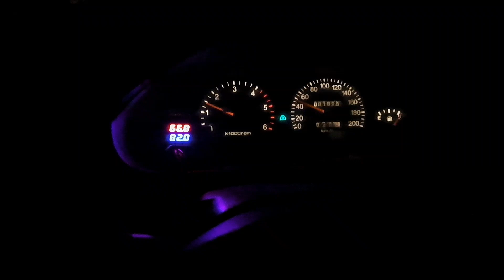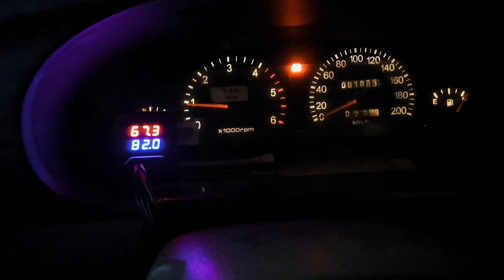PORSEA - PARAPAT JAM 3 PAGI || PART 2